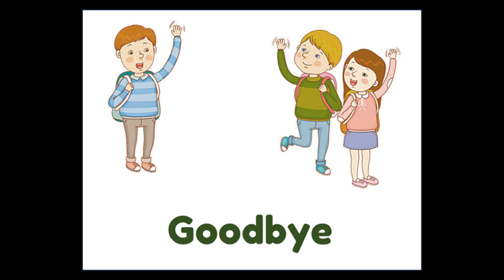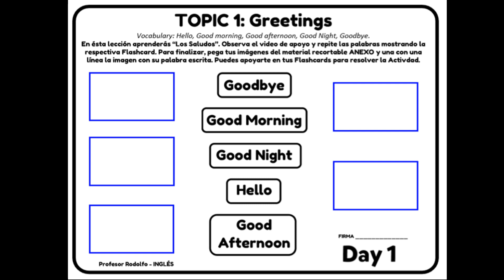TOPIC 1: Greetings / CLASE DE INGLÉS #1 - Aprendizaje Preescolar para Todos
En éste video conoceremos  el Tema 1: Saludos
VOCABULARIO:
Good Morning
Good afternoon
Good night
Hello
Goodbye

Pregunten por el MATERIAL para Imprimir en PDF con el que vamos a desarrollar las Actividades durante éste periodo.

ARRANCAMOS con las Actividades. SALUDOS